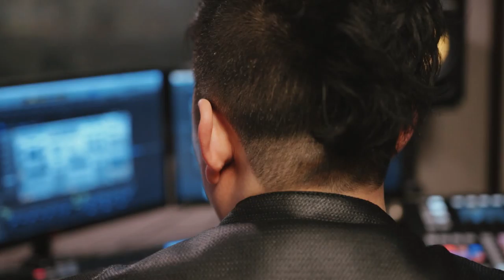[WAO#1 Album Release party @ Octagon, Gangnam] After Movie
지난 3월 24일  Xavi & Gi - Midnight (Feat. Layne Ide) (Original Mix)가 와오 싱글시리즈
'WAO #1' 으로 국내 발매 되었는데요, 이날 특별히 강남클럽 Octagon Seoul 에서 릴리즈 파티를 진행 하였습니다. 영상 촬영과 편집은 앞으로 와오와 함께해주실  VINYL SHOP 의 이승우 씨가 수고해 주셨습니다.
와오!